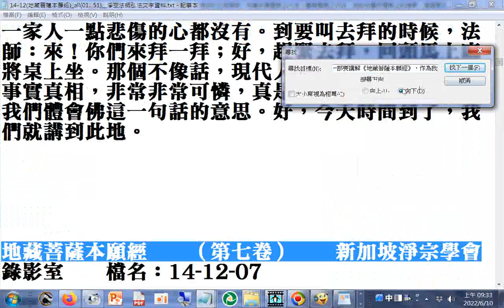摘錄淨空法師講解#地藏菩薩本願經 新加坡淨宗學會......我們一定第一部要講解《地藏菩薩本願經》，作為我們修學大乘的基礎。(地藏菩薩本願經 （第1卷） 新加坡淨宗學會)